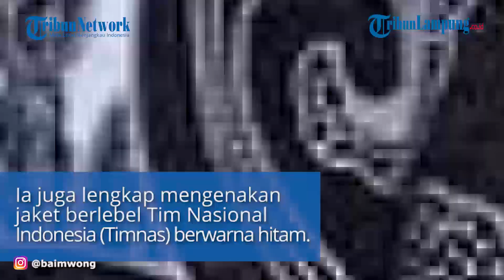Artis Baim Wong Diduga Beli Klub Sepak Bola Setalah Foto Bareng Petinggi PT LIB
TRIBUNLAMPUNG.CO.ID - Baim Wong kembali menjadi perbincangan hangat publik di dunia maya karena postingan Instagramnya.
Hal ini terkait unggahan terbarunya di instagram, bersama petinggi PT Liga Indonesia Baru (LIB), Jumat (21/5/2021).
Terlihat ayah Kiano Tiger Wong tersebut berfoto bersama Direktur Bisnis PT LIB Rudy Kangdra.
Baim Wong menyebut jika dirinya sudah deal dan siap memajukan sepak bola Indonesia.
Ia juga lengkap mengenakan jaket berlebel Tim Nasional Indonesia (Timnas) berwarna hitam.
"Deal sudah !!! Kita majukan Persepakbolaan Indonesia !!" tulis Baim Wong.
Terkait kesepakatannya tersebut, sampai berita ini diturunkan belum ada konfirmasi dari pihak Baim Wong.
Unggahan Baim Wong langsung dibanjiri komentar dari netizen. Banyak diantara netizen yang menduga Baim membeli klub sepak bola.